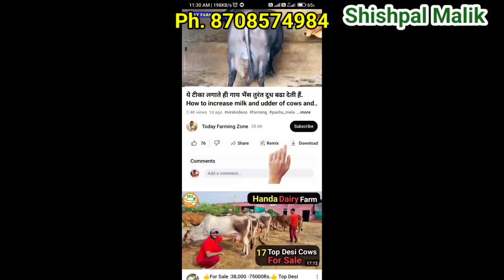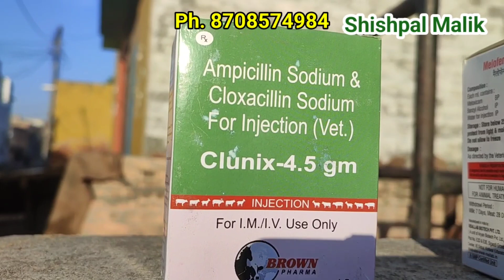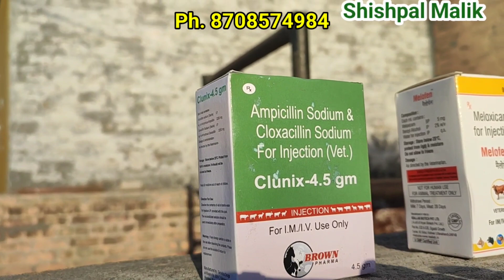टाईट धार, पतली धार और थनों के फटने का पक्का घरेलू ईलाज | Shishpal Malik